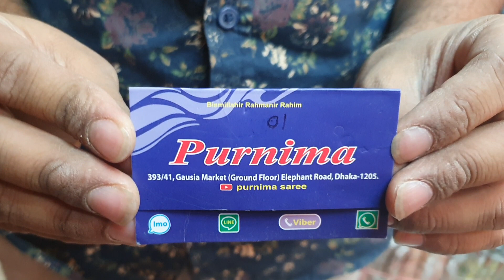December 12, 2019